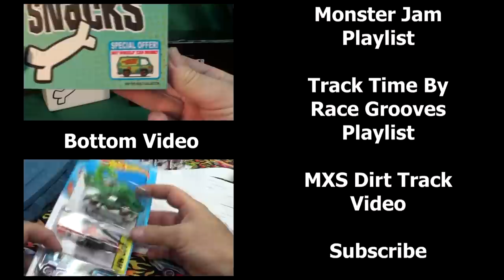Monster Jam Zombie, Scooby Doo New For 2014!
A couple new Monster Jam trucks arrived in early 2014. Scooby Doo and Zombie. Both are custom castings with their own unique body. I was glad to see Zombie at my very first Monster Jam even in Anaheim, California in January, 2014.

The new Mattel Monster Jam packages shown in this video are:
Off-Road Demolition Doubles 2-Packs:
Zombie and Captain's Curse
Backdraft and Inferno

Monster Jam single pack:
Scooby-Doo which includes Monster Jam Figure

The loose trucks shown in this video, in order of appearance:
Scooby Doo (unboxed showing details)
Bustin' Loose (older release)
American Dream (older release)
Ironman (2013)
Captain America (2013)
Batman Batmobile (older release)
Zombie (unboxing showing details)
Captain's Curse (unboxing showing details)
El Toro Loco (older release)
Jurassic (older release)
Hot Wheels (older release)
Grave Digger
Inferno (unboxing showing details)
Backdraft (unboxing showing details)
Bounty Hunter (older release)
Pouncer (older release)
Batman Batmobile (large scale)

Race Grooves, Track Time, mr.grooves,

Find Race Grooves on your favorite social sites!